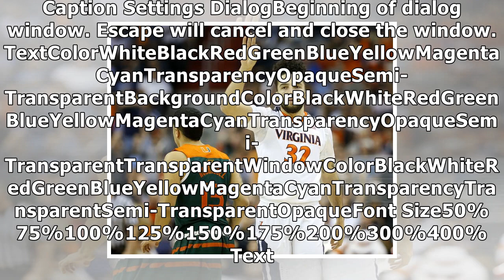London perrantes is cali cool in steering the virginia cavaliers offense